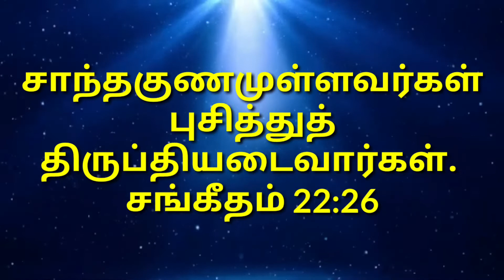Todays verse |இன்றைய வசனம் |18.10.2020 |Tamil &English |Lyric Music